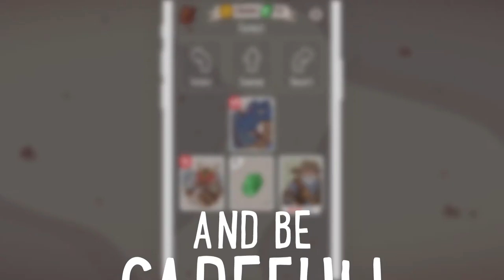Eventyr - mobile roguelike card game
Eventyr is a mobile card game in the roguelike genre, where you send in search of rare artifacts for your collection. Move forward, fight and defend. It is not simple! How far can you go in your adventures?

► Move - your hero only goes forward, without looking back at the past
► Fight - monsters are not as simple as they seem
► Collect - collect all the artifacts of this mysterious world
► Explore - the world is divided into several biomes
► Survive - how far can you go?

Will be released on iOS and Android

Thanks Alexander Mukhin for this video!